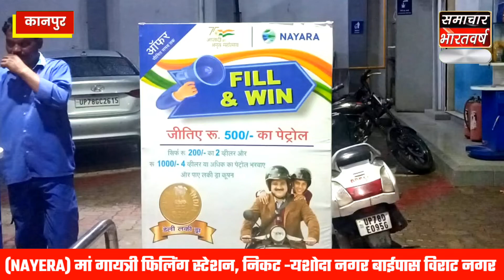(NAYERA) मां गायत्री फिलिंग स्टेशन, यशोदा नगर दे रहा 500Rs का फ्री पेट्रोल जीतने का मौका।